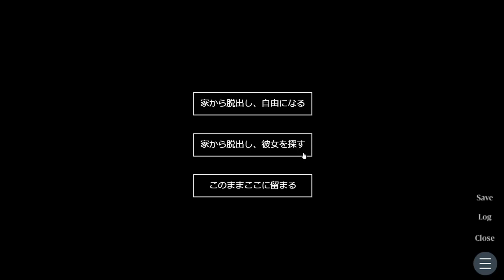あかん、幼馴染彼女に監禁されてもうた....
幼馴染彼女に監禁された

・適当にツイートしてます

・顔出しの実写動画をメインにあげてます
・ほぼサブチャンネル

・「OPENREC」というアプリで配信してます
・生配信は基本ここでしています

・限定アイコン(継続期間に応じて変化していく)
・限定スタンプ
・たまに限定生配信